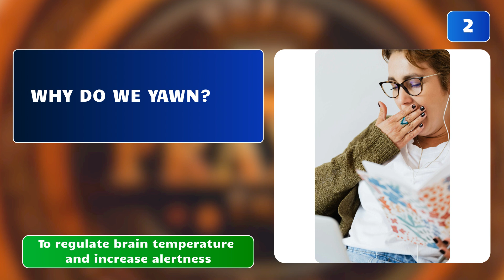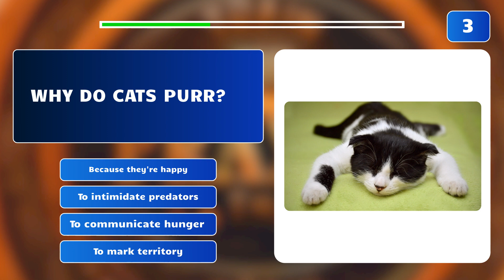Why Do we Yawn? Trivia - Quiz - Train your Brain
Why Do we Yawn? Trivia - Quiz - Train your Brain - Episode 1 and Lot more of Quizzes to follow. There are 5 Questions in this quiz. Let us know in comments if you want to increase the number of questions in the Quiz.

1. Why is the sky blue? a) Because of reflection from oceans b) Due to scattering of sunlight by air molecules (Correct) c) Because of pollution d) Because of the Earth's magnetic field
2. Why do we yawn? a) To cool down the brain b) To regulate brain temperature and increase alertness (Correct) c) To exercise facial muscles d) To expel carbon dioxide
3. Why do cats purr? a) To intimidate predators b) Because they're happy (Correct) c) To communicate hunger d) To mark territory
4. Why does ice float on water? a) Because it's less dense than liquid water (Correct) b) Because it's more dense than liquid water c) Due to magnetic properties d) Due to gravitational forces
5. Why do leaves change color in the fall? a) Due to increased humidity b) Because of chlorophyll breakdown (Correct) c) Because of soil composition d) Due to insect infestation

At "Train the Brain," we believe in the power of curiosity and lifelong learning. Our mission is to entertain, educate, and inspire viewers to unlock their cognitive potential and embrace the joy of intellectual growth.

With engaging weekly videos covering science, history, nature, and more, there's always something new to discover. Whether you're a trivia enthusiast or simply curious about the world, our channel offers a fun and interactive way to challenge your mind.